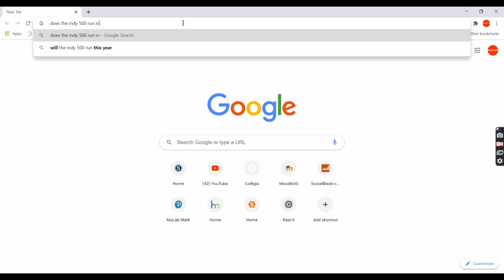INDY 500 IN THE WET?!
The Indy 500 doesn't take place in the rain, but I wanted to defy the rules of logic and reason and try it out in the simulator.